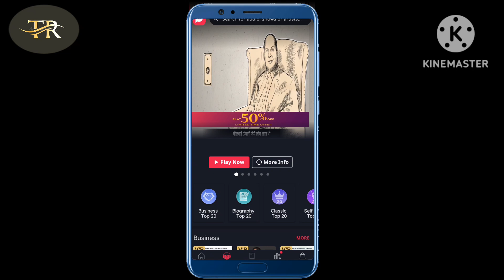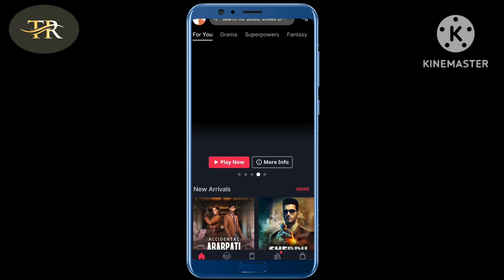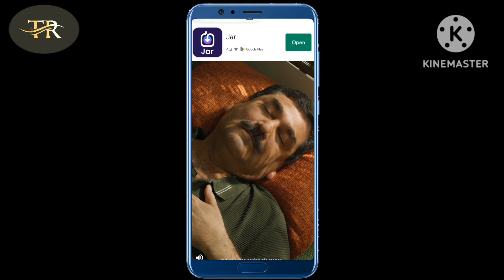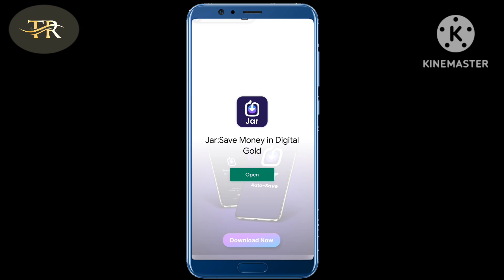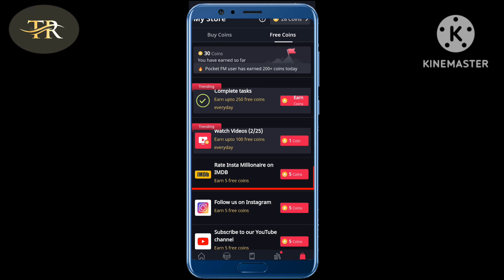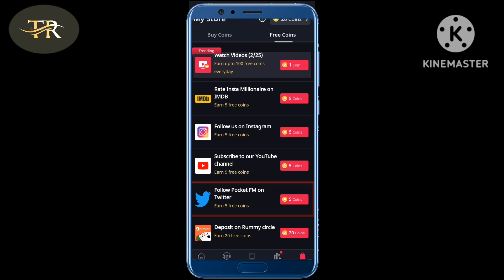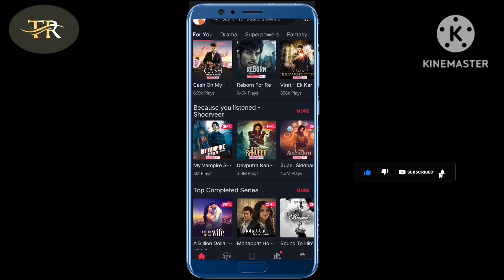Pocket Fm Coin Kaise Kamaye | How To Earn Pocket Fm Free Coins | Coin Earning Kaise Karen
For start a youtube channel
My equipment 👇

1-Boya-by-m1 Mic 🎤  BY-V20 2.4 ghz Omnidire _

2-Best Budget Digit Tripod_

3-Green Background _

4-My Editing _IQOO Z9S 5G (Onyx Green, 256 GB) on Flipkart

Pocket fm pe free coin earn karen

pocket fm earning coin

coin kaise kamaye picket fm ke

pocket fm coin kaise kamaye
how to earn pocket fm coin